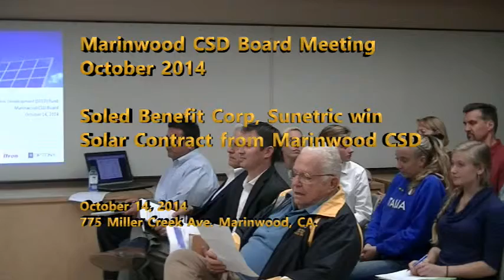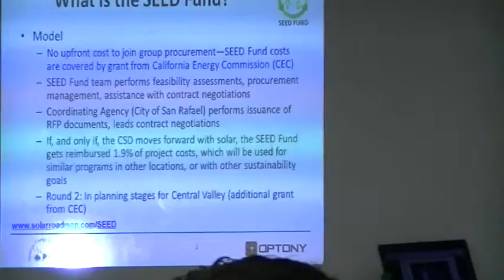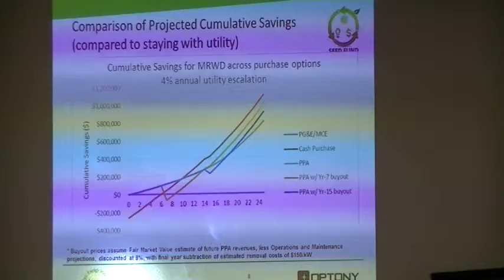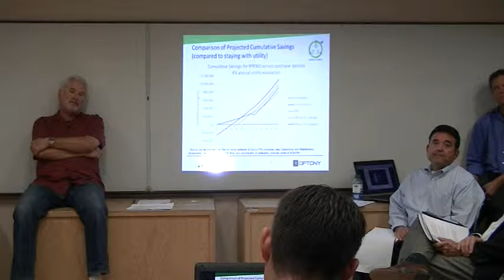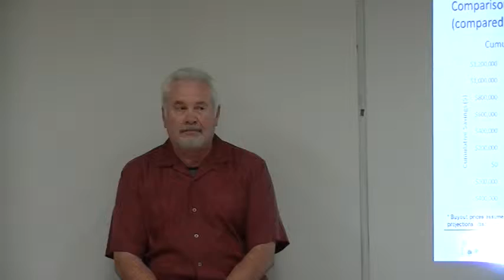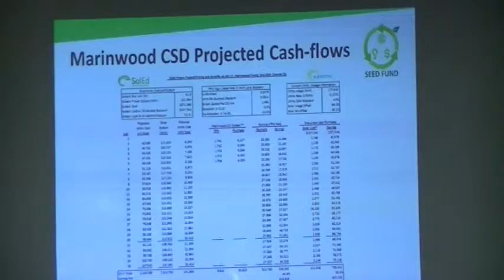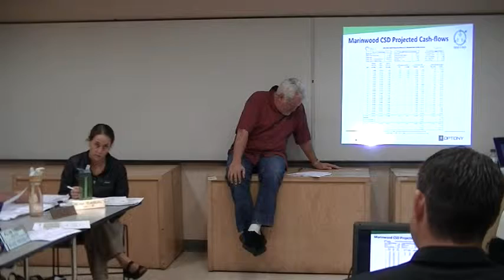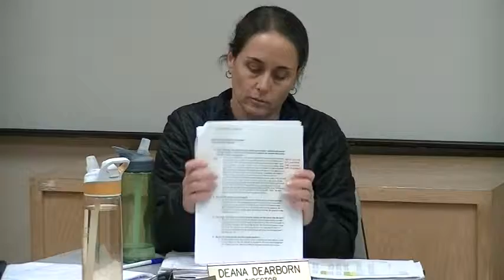Soled and Sunetric win solar contract Oct 14, 2014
Marinwood CSD approves contract with SolEd Benefit Corporation, Sunetric , Optony and SEI  at the October 14, 2014 Marinwood CSD meeting.